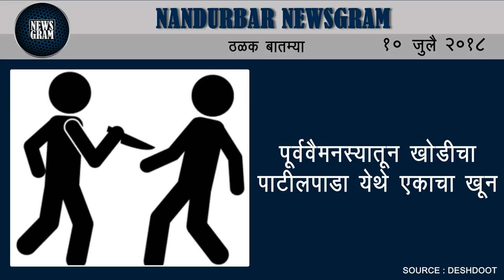Nandurbar Newsgram | Nandurbar News | Today's News Headlines | 10 July 2018